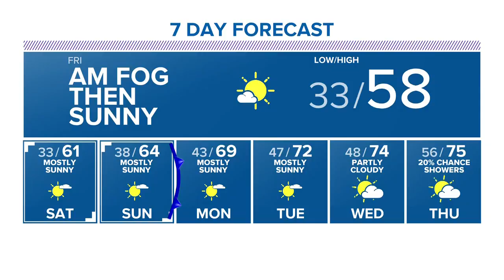Thursday evening video forecast